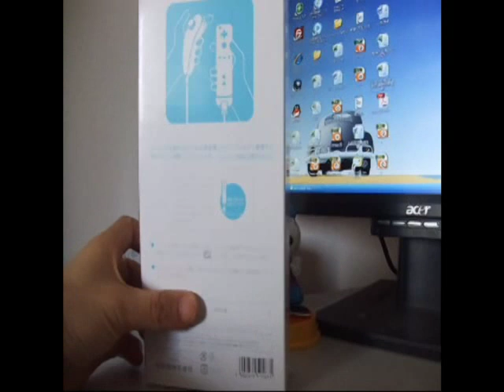Wii Remote Nunchuk Controller